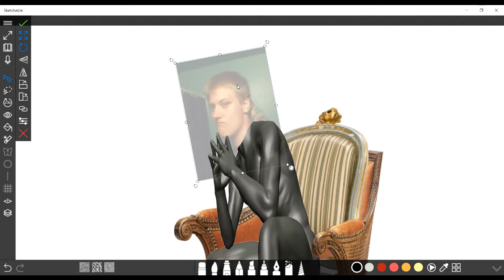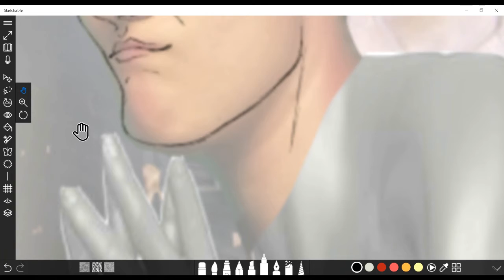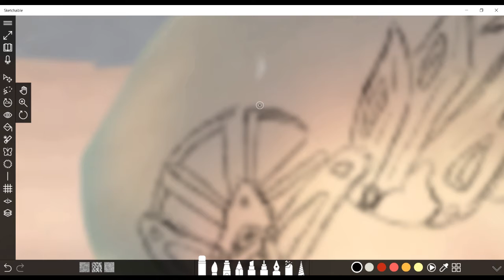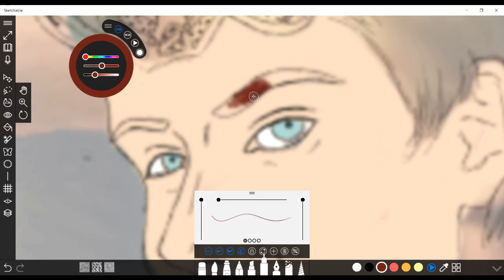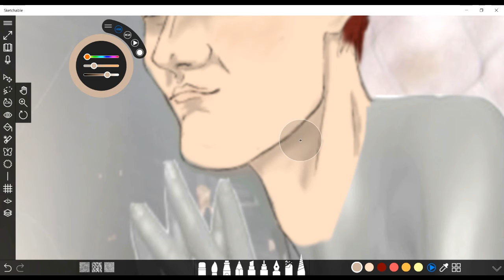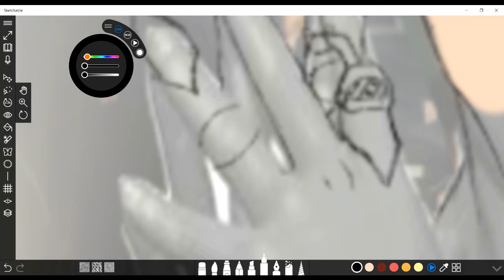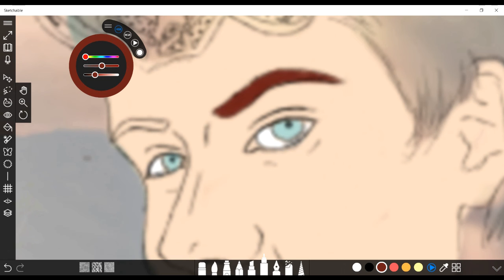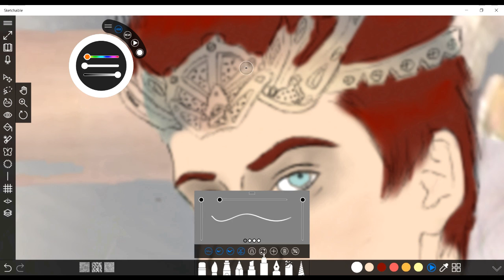Drawing (Original Character)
A character concept drawing for an upcoming project. According to a family friend, it is the god of pimps and hoes. That's not what he is but he would happily use the title for the joke of it.